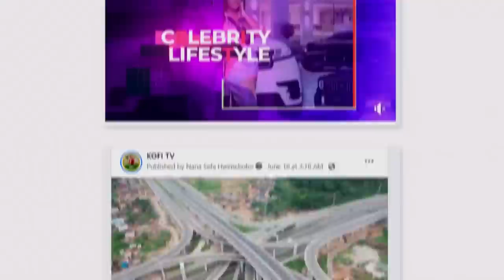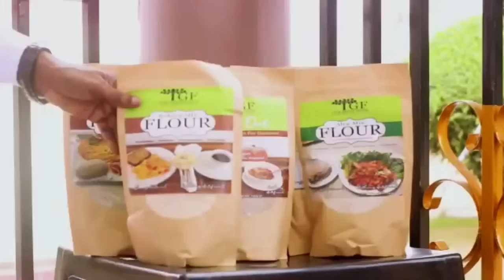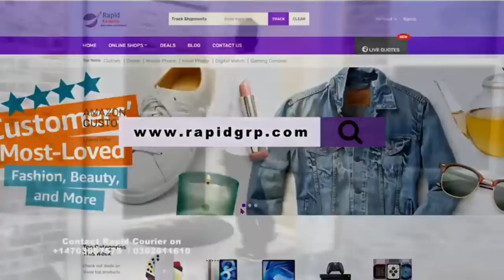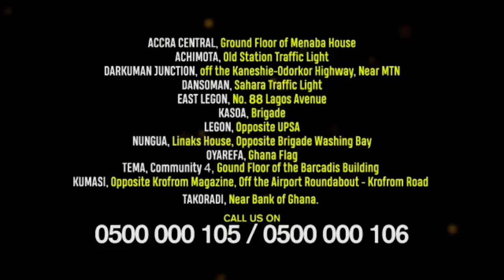Court Update on Sexy Dondon, Borga Ritualist, Major Mahama